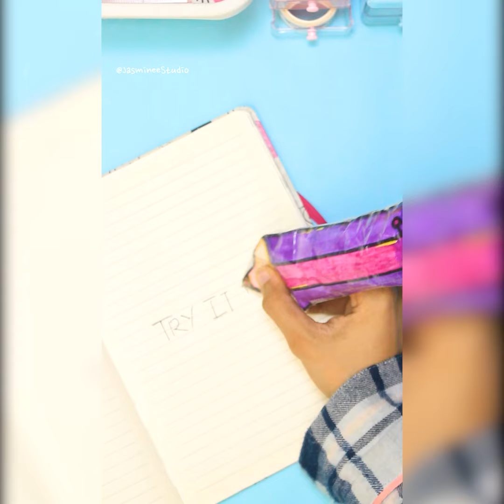Easy craft ideas/ miniature craft /Paper craft/ how to make /DIY/school project / Sanrio crafts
"Thank you for tuning in to my creative journey! Your support means the world to me . Keep crafting and spreading the love for art!